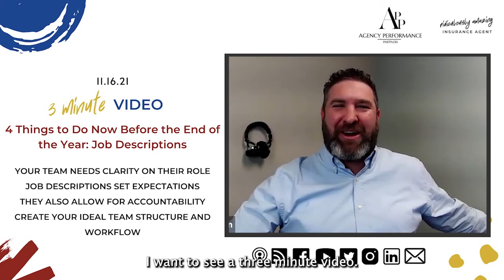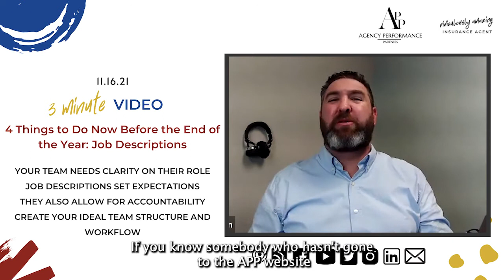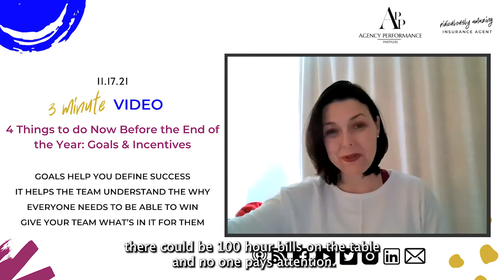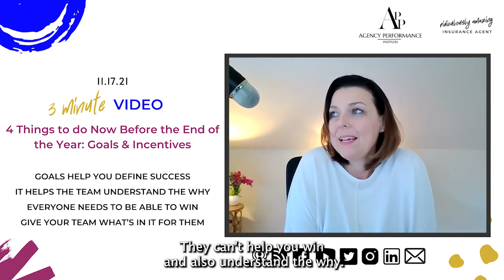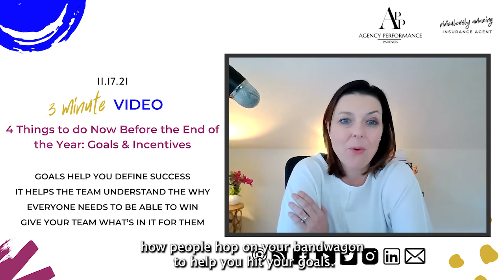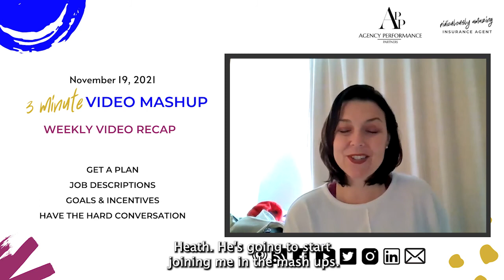4 Things to do Now Before the End of the Year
There are just 4 things you need to do for your insurance agency before the end of the year.

#1. Get a plan together. Don’t start making one halfway through January. Do your agency and yourself a favor and start ASAP.

#2. Clear up job descriptions so that you can map out the workflow for the coming year. Make sure everyone knows exactly what it is they are here to do.

#3. Lay out all the goals you have for your agency and tie them to incentives. This helps make sure everyone knows what success in your agency looks like and feels like a part of it when you make that win.

#4. Have that conversation that you have been putting off for the last however many months. You aren’t doing anyone favors by putting it off. Get that stuff out of the way so you can grow!

In this week’s mash-up, we cover:
- Get a Plan
- Job Descriptions
- Goals & Incentives
- Have the Hard Conversations

Try to do these 4 things for your insurance agency before the end of the year to make 2022 the absolute BEST year your agency has ever seen!

We have built it so that it’s like having Kelly walk you step by step through the process as you get your agency to the next level.